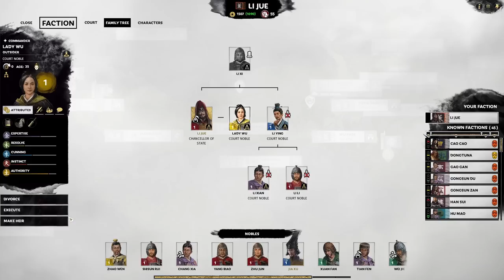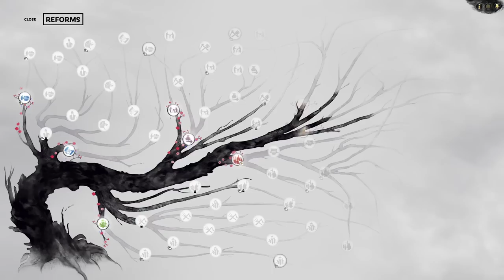They Said I Cannot Last 15 Turns On This Mod | Li Jue Legendary Let's Play E01